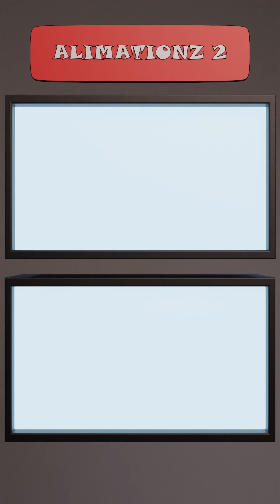Learning Bri'ish Language 😬🧑‍🏫😈 Animation Meme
audio from @theodonovanwalker